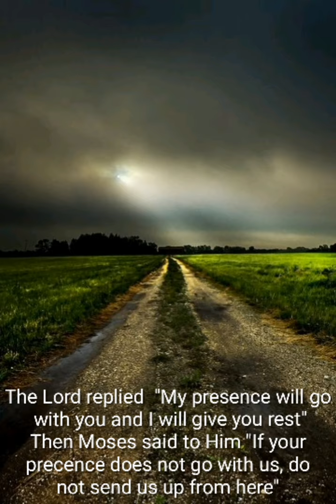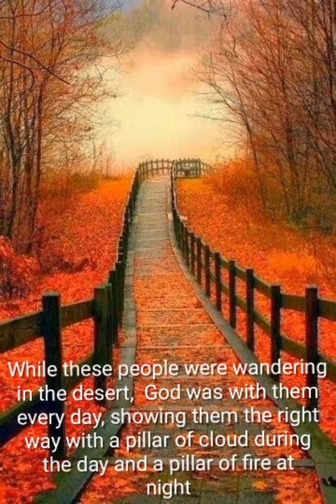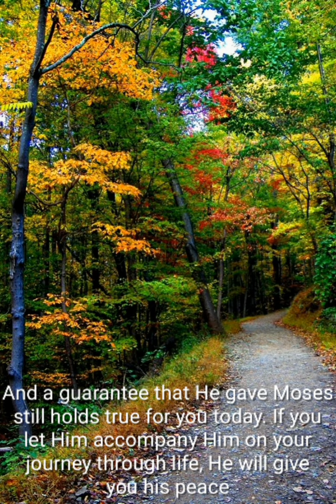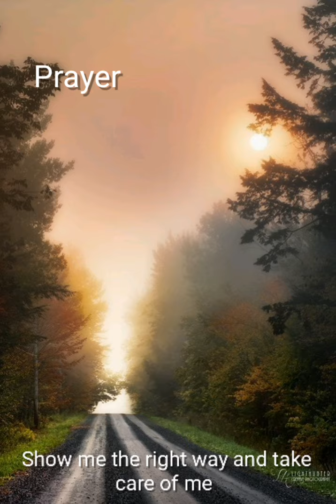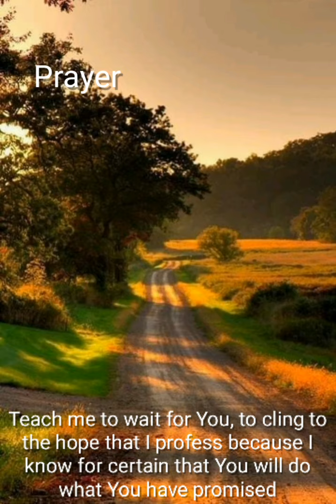Travel with God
Track 8 of CD "When I say" a Daily devotion through Poems, Prayers and Praises to God